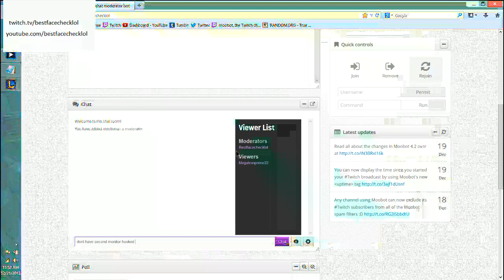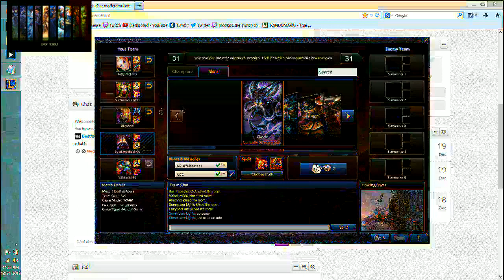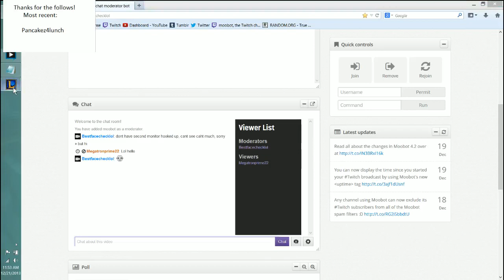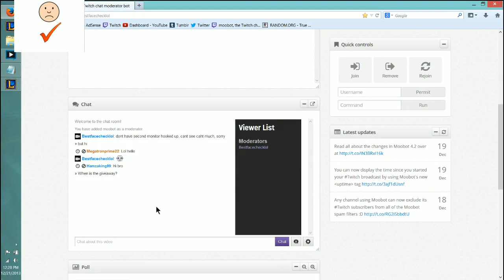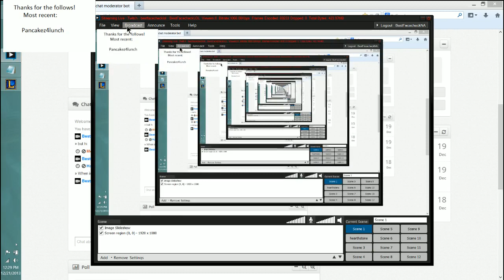BestFacecheckNA-ARAMS- 2 games Urgot/Kass with FattyMcFatts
couple of games from this afternoons stream. the kass game was better, i kind of got housed as urgot. i hate his ult!
twitter @BFCNA we're bad but fun! RP raffles & Skin giveaways! thanks all the recent follows, we love you guys!